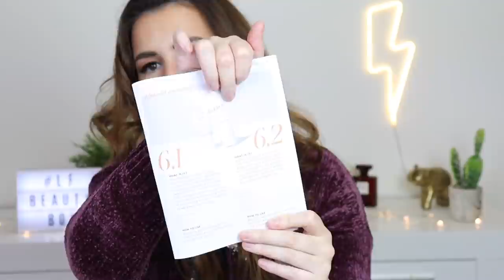Look Fantastic Beauty Box Unboxing I Fevereiro 2021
lfbeautybox lookfantasticpt lfbeautyboxfevereiro Olá a todos! O vídeo de hoje é o unboxing/open box da beauty box do site Look Fantastic do mês de Fevereiro de 2021! Espero que gostem!

Produtos mencionados:
- Eyeko Glactic Lid Gloss - Zodiac
- Balance Me AHA Glow Mask
- Illamasqua Hydra Veil Primer
- Magnitone Wipe Out 2 Makeup Removal Pads
- Bubble T Strawberry Macaron Hand & Body Butter
- Mádara SOS Hydra Recharge Cream

O que estou a usar:
- Bobbi Brown Enriched Face Base, KIKO Universal Fit Foundation 05 Light Beige, Collection Lasting Perfection Concealer 2, Chanel Soleil Tan de Chanel, Soap & Glory One Heck of a Blot Powder, MAC Extra Dimension Bronzer Delphic, MAC Powder Blush BAD Girl Gone Good, Bellapierre Heatwave Highlight Palette, Lime Crime Bushy Brow Brownie, Benefit Gimme Brow 4, KVD Tattoo Liner Trooper, Quem Disse Berenice Big Bang Mascara, Shisheido Matte Lipstick Murmur.